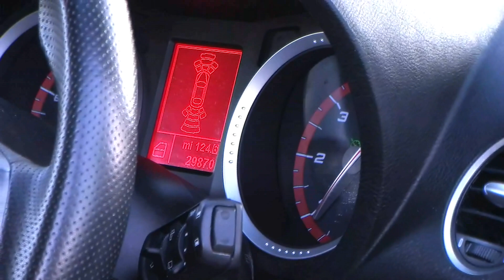Alfa Romeo 159 SPORTWAGON 2.0JTDM TI 5dr + XENON HEADLIGHTS + SAT NAV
Year/Reg:2011 (11)
Mileage:29,864
Engine size:2.0L
Fuel type:Diesel
Gearbox:Manual
Body style:Estate
Colour:White
WHITE, One owner, HUGE SPEC inc: Satellite navigation, Electric glass tilt and slide sunroof, Part leather / alcantara upholstery, Heated seats, 19" TI alloy wheels, Next MOT due 20/11/2015, Full service history, Xenon headlights including headlight washers, Blue & Me Bluetooth phone system with Voice command, Front and rear parking sensors, Superb condition throughout, 24 Month Warranty available, Premium Continental tyres, Dual zone digital climate control + Automatic air conditioning, Cruise control. Radio/CD + MP3, Windows Mobile USB port with media player, Automatic lights with guide me home, Rain sensing wipers, Electric folding door mirrors, Heated door mirrors, 6 Speed gearbox, Chrome grille, Darkened aluminium trim, Red stitching on interior details, Red brake calipers, Electric front/rear windows with one touch, 2 x Remote key fobs, Push button starter, On board computer, Service interval indicator, Outside temperature indicator, Visibility pack - 159, Tinted rear windows, Spoiler, Power Steering, ESP - Electronic stability programme, ASR Traction Control, VDC - Vehicle Dynamic Control, Front fog lights, High level brake light, Volumetric anti theft alarm, Alfa code immobiliser, Drivers airbag, Drivers knee airbag, Passenger airbag, Side + Curtain airbags, 3 spoke sports leather multi-function steering wheel, Height/reach adjust steering wheel, Auto dimming rear view mirror, Aluminium sports pedals, Stainless steel kick plates, Sports seats, Driver/front passenger seat height/lumbar adjust, Front and rear head restraints, Front centre armrest with cooled storage compartment, 12v Power socket - front and rear, 3x3 point rear seat belts, Interior lights pack, Rear armrest with ski-hatch facility, Child locks & Isofix system, 60/40 Split folding rear seats, Anthracite headlining, Rear load cover with load protection net, Rear wiper, Fitted mats, Spare wheel, Twin chrome exhaust pipes, Comprehensive Warranty included, HPI Clear, Driveaway cover available. 12 Months FREE AA Cover, LOW RATE CAR FINANCE AVAILABLE,